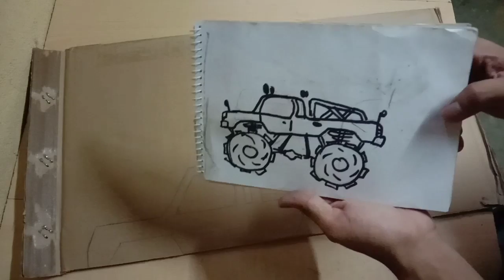D.I.Y. MONSTER TRUCK | USING CARDBOARD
I Just wanna show you how to make MONSTER TRUCK using a cardboard